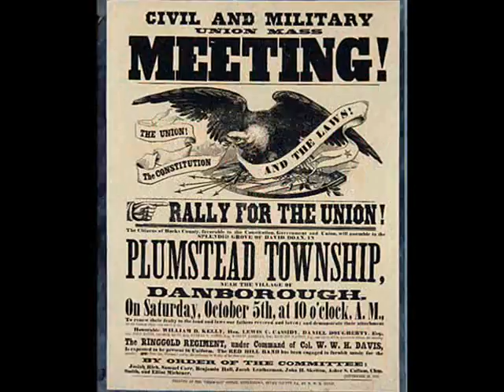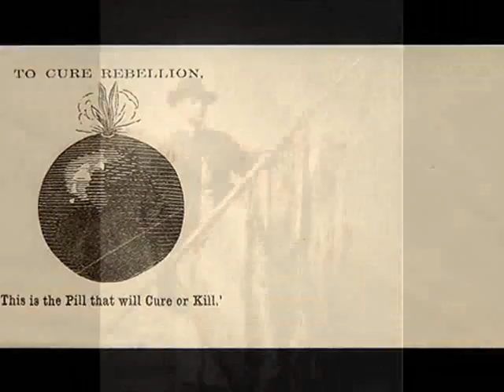When Johnny Comes Marching Home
Noted Bandmaster Patrick Gilmore wrote the lyrics for this tune when his band was attached to the 24th Massachusetts Infantry. The tune is the same as the Irish song "Johnny, I Hardly Knew Ye" but there is some dispute as to which came first.

"Johnny" did not refer to "Johnny Reb" but most likely Gilmore's future brother-in-law, a Union army officer. The story behind the song is on the Library of Congress website.

The first page of the song (Louis Lambert was a pseudonym of Gilmore's) bears a dedication at the top "to the army and the navy of the Union".  This was not a Confederate song and more than a few people on youtube need to learn how to do some very simple research.